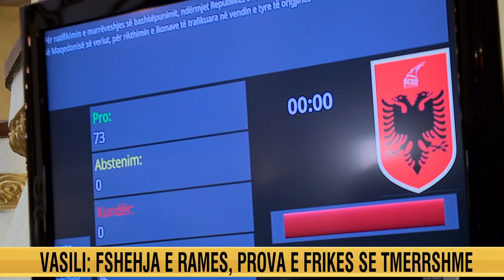Vasili jashtë Parlamentit: Llogari do të japin më 11 shkurt, ku nuk ka Nikollë e nuk fshihen dot